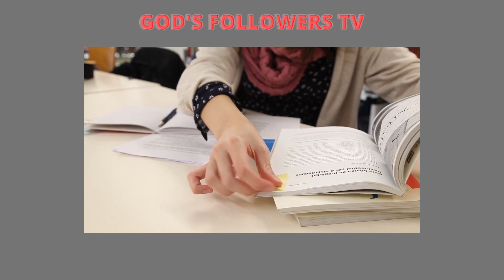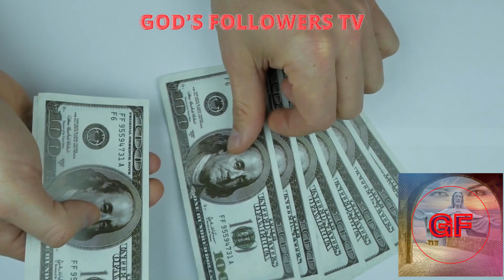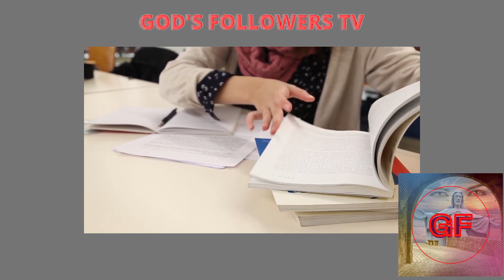This Will Happen To Men Of God Who Don't Practice godsfollowerstv By Apostle Joshua Selman.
This video is about How You Can WIN For the Rest of This Year By Apostle Joshua Selman.

Our purpose when making this video is to make it educational and motivational enough to share with our viewers.

God's Followers TV is where Christians, believers, followers of Christ turn to get blessed, motivated and inspired with the sermons from God anointed preachers all around the world.

Our channel is all about teaching you actionable relationship building, financial secrets, marriage strategies and kingdom tactics that you can use to grow your spirit man.

As you can see, our channel publishes videos that focus on real-life examples, and actionable tips used by the Men of God we feature on this channel.

God's followers tv